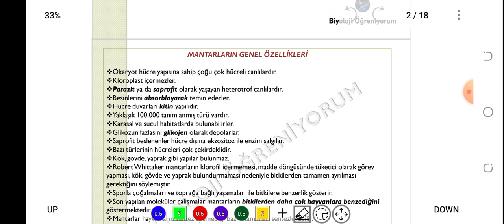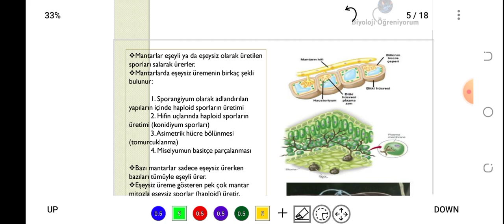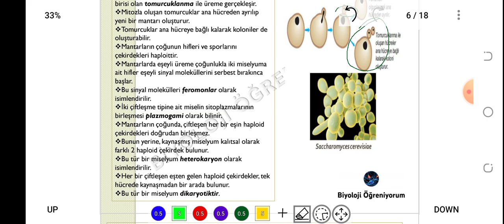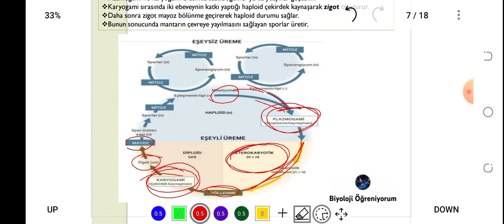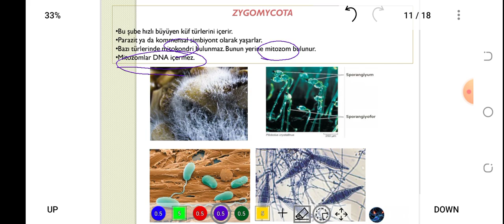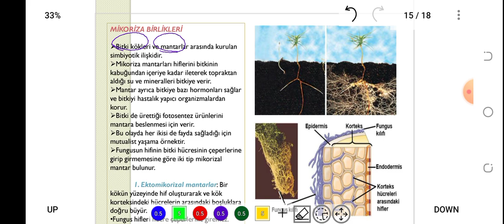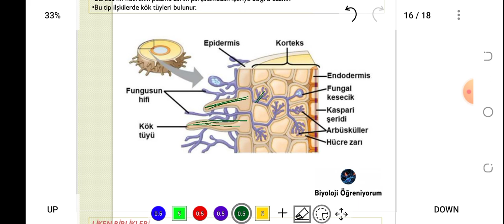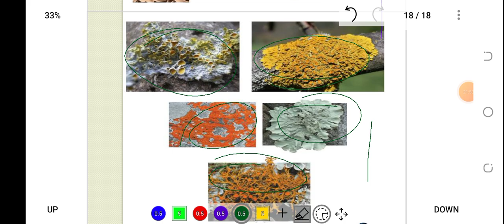35. MANTARLAR ALEMİ - ÖABT BİYOLOJİ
konu PDF